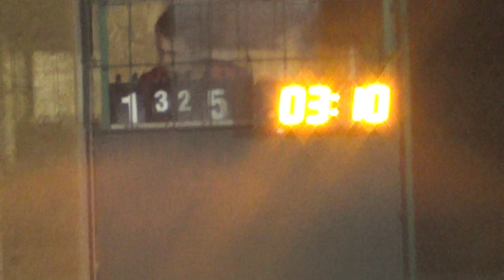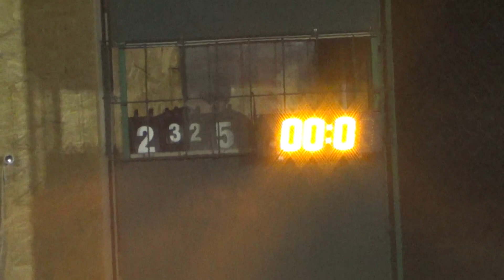Идеал - Ясная поляна (1-2 тайм)